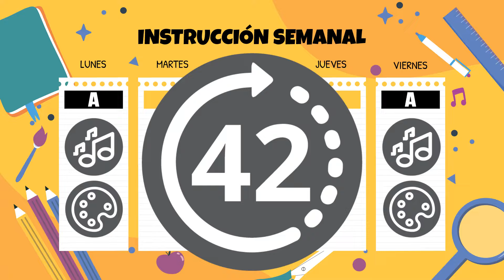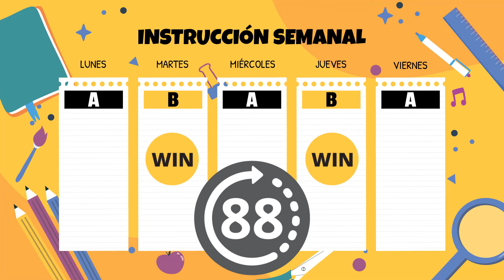El Horario de le Escuela Secundaria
A partir del año escolar 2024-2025, el horario para los estudiantes de la escuela secundaria será un poco diferente. Dale un vistazo.

If you would like to access closed captions in other languages:
1. Click on cc (closed captions) on the bottom right when you hover over the video.
2. Click on the settings gear.
3. Click on auto-translate and select your preferred language.